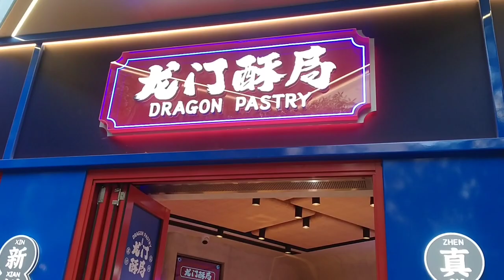MERON DIN PALANG GANITO SA HARAP NG SAINT ANDREW'S CATHEDRAL IN NSW SYDNEY, AU./MY ADVENTURE IN AUS.